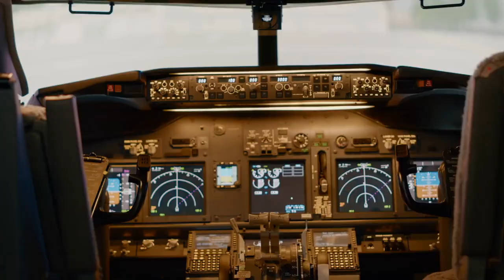🚀 NASA regains contact with mini-copter on Mars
Description:
🚀 Exciting News from Mars! 🚁 NASA has successfully restored contact with Ingenuity, the resilient 1.6 feet tall helicopter that made history as the first motorized craft to fly autonomously on the Red Planet. Join us on Yzee News as we explore the remarkable journey of Ingenuity, from its arrival aboard the Perseverance rover in 2021 to its groundbreaking flights on Mars.

🔴 Ingenuity's Unexpected Outage: Fears of an untimely end gripped the space community as an unexpected outage raised concerns. But the latest update from NASA brings relief and excitement as communication is re-established!

🌌 Mars Exploration Milestone: Witness the significance of Ingenuity's role in expanding our understanding of Mars and pushing the boundaries of extraterrestrial exploration. Its aerial perspective provides unique insights into the Martian terrain, complementing the Perseverance rover's scientific endeavors.

👨‍🚀 Human Ingenuity in Space: Marvel at the collective efforts of engineers and scientists who tirelessly worked to troubleshoot and restore communication with Ingenuity. The triumph over adversity underscores NASA's commitment to advancing space exploration.

🛰️ The Future of Martian Exploration: Join us as we discuss the potential impact of Ingenuity's flights on future Mars missions and the broader implications for planetary exploration. What's next for this tiny but mighty helicopter?